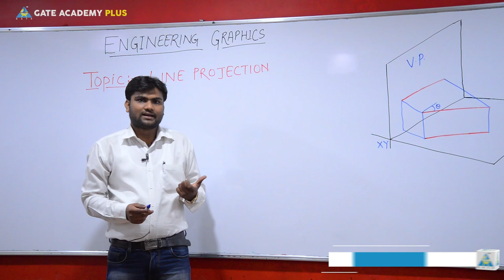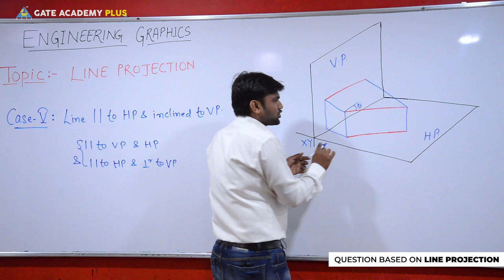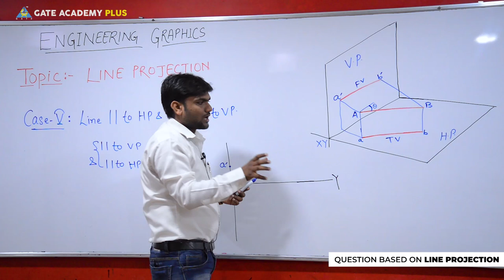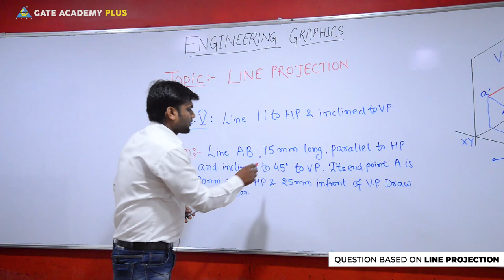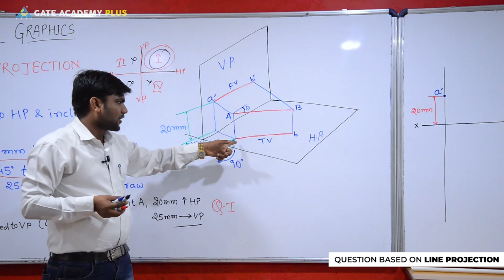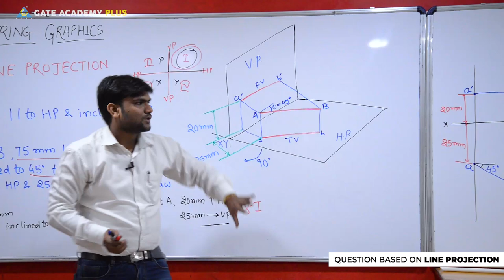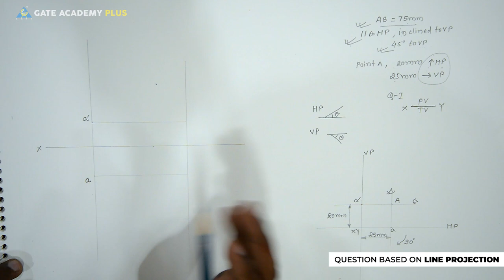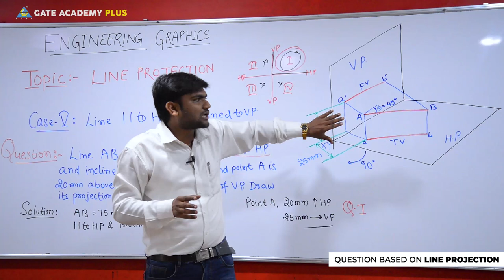Engineering Graphics | Question Based on Line Projection | 5 (Lecture 29)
Topic --- Question Based on Line Projection | 5 (Lecture 29)
Faculty --- Prabhat Kumar Prasad